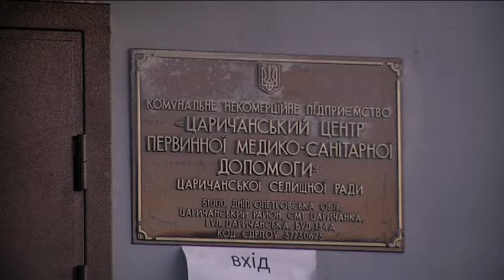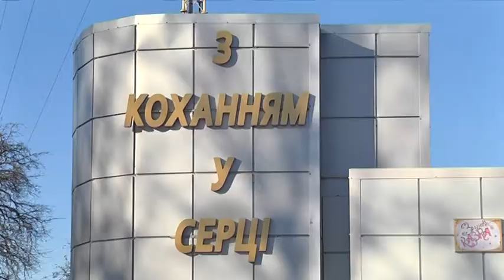Алея друзів, сенсорна, сімейна та депутатська кімнати — зміни в Могилівській та Царичанській ОТГ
Алея друзів, сенсорна, сімейна та депутатська кімнати — в Могилівській та Царичанській об’єднаних територіальних громадах відкрили проекти, зі створенням яких допомогла програма USAID DOBRe. Місцеві згуртувались та разом намагалися покращити умови життя у власній ОТГ. Що з цього вийшло? Подробиці у Анни Вернігорової.